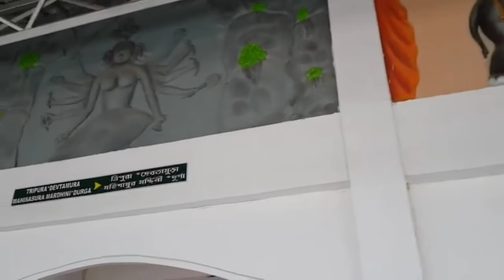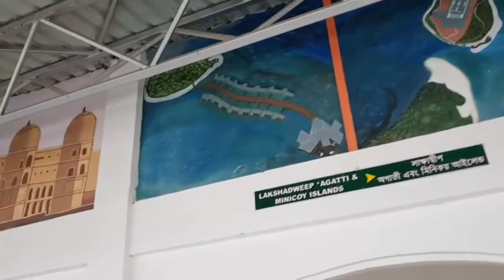Udaipur Railway Station - Tripura's most iconic and beautiful railway station | Explore with Koyel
Udaipur railway station is a railway station in Gomati district of Tripura. Udaipur Railway station building is unique and it is build as symbolic of Tripur Sundari Temple. Its code is UDPU.

My phone MOTOROLA G60 (Frosted Champagne, 128 GB)